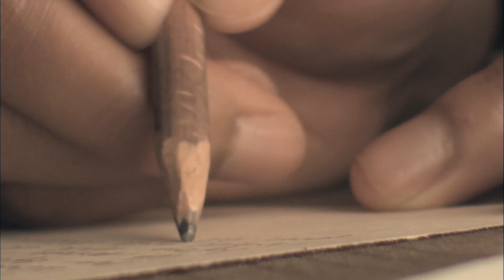L'étrange cas des jumelles Gibbons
Découvrez le lien hors du commun qui a uni ces deux sœurs jumelles
Sources :

Acheter mon roman :
Version papier
Ebook : Amazon Kindle Store